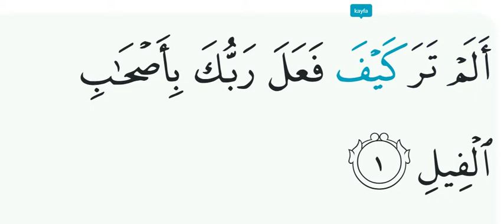Al Fil ayat 1